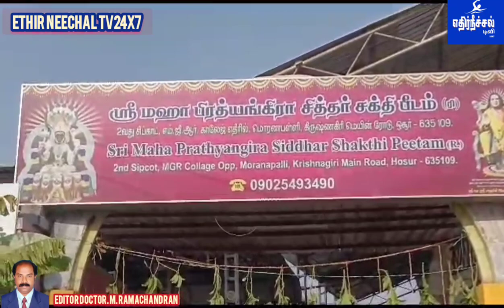ஓசூர் ஸ்ரீ பிரத்தியங்கிரா தேவி கோவிலில் பௌர்ணமி வழிபாடு : மிளகாய் வத்தல் யாகத்தில்...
ஓசூர் ஸ்ரீ பிரத்தியங்கிரா தேவி கோவிலில் பௌர்ணமி வழிபாடு :  மிளகாய் வத்தல் யாகத்தில் நூற்றுக்கணக்கானோர் பங்கேற்பு

கிருஷ்ணகிரி மாவட்டம் ஓசூர் மோரணப்பள்ளி பகுதியில்  அமைந்துள்ள பிரசித்தி பெற்ற ஸ்ரீ ராகு ஸ்ரீ கேது அதர்வண ஸ்ரீ மகா பிரத்தியங்கிரா தேவி கோவிலில் பௌர்ணமியை முன்னிட்டு சிறப்பு வழிபாடுகள் நடைபெற்றன. ஒவ்வொரு பௌர்ணமி நாளினும் இந்த திருக்கோயிலில் ஏராளமான பக்தர்கள் கலந்து கொண்டு மிளகாய் வத்தல் யாகம் செய்து வழிபடுபவர்கள்.

அந்த வகையில்  இந்த கோவிலில் அகண்ட யாகத்தில் வேள்வித்தீயை வளர்த்து அதில் மிளகாய் வத்தலை சமர்ப்பித்து நூற்றுக்கணக்கான பக்தர்கள் கலந்து கொண்டனர். பக்தர்கள் ஒவ்வொருவரும் மிளகாய் வத்தலை எடுத்து தங்கள் தலையை இடமும் பூரணமாக சுற்றி திருஷ்டியை கழிக்கும் வண்ணமாக யாக குண்டத்தில் மிளகாய் வத்தலை சமர்ப்பித்து நேர்த்திக் கடன் செலுத்தினர்.

இதனால் ராகு கேது தோஷம் உள்ளவர்களுக்கு தோஷம் நீங்கி வாழ்வில் வளம் ஏற்படும் என்ற நம்பிக்கையில் ப்ரீத்தி யாகமும் நடைபெற்றது. இதில் நூற்றுக்கணக்கான பொதுமக்கள் கலந்து கொண்டனர்.